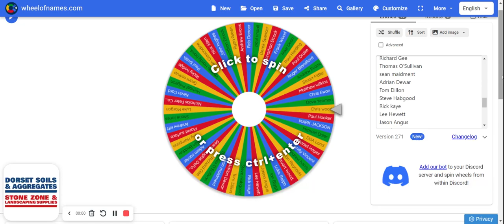Stone Zone's 2023 Trade Survey Winner Revealed!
Congratulations to our lucky Trade card winner who has been randomly selected by the wheel of fortune! This Trade card holder will receive a £150 voucher towards our best-selling range of RoughNeck tools.